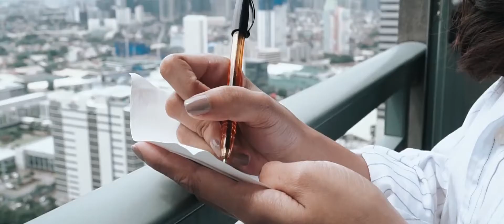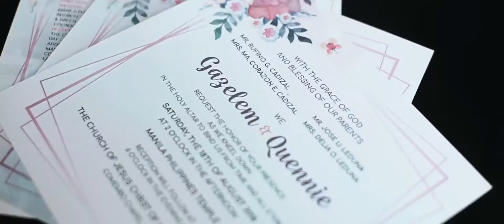My Wedding Day Video | Best Day of my Life | Quennie's Diary